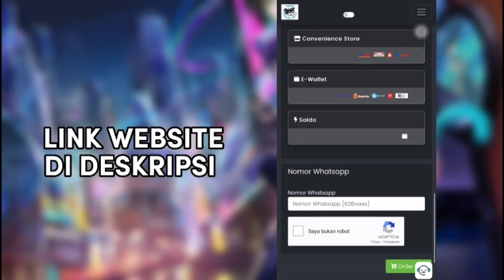COBAIN LANGSUNG WANWAN YANG DI BUFF & NERF DI ADVANCE SERVER! ULTIMATE NYA SAKIT SIH TAPI.. | MLBB